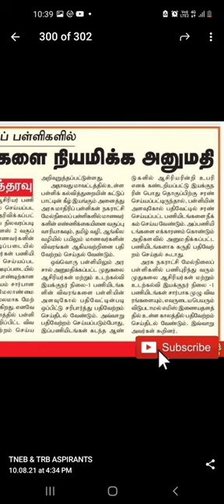400 முதுகலை ஆசிரியர்கள் நியமனம்